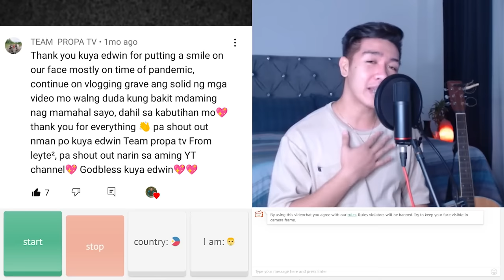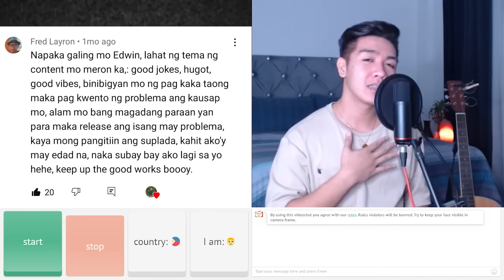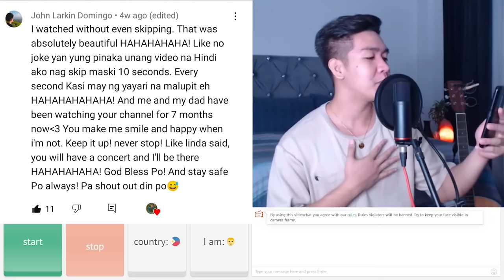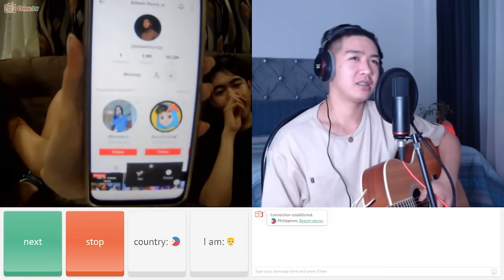OME.TV HARANA PRANK PART 23 (2ND BATCH) LAUGHTRIP + KILIG OVERLOAD 💘 | Edwin Hurry Jr.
PART 23 NA TAYO NG OME.TV HARANA PRANK. SALAMAT SA PATULOY NA PAG SUPORTA.